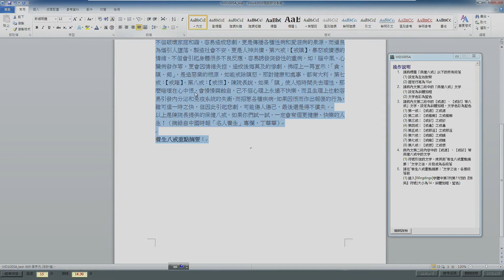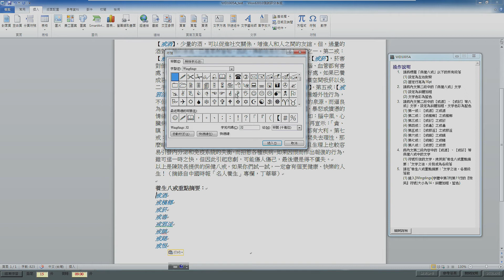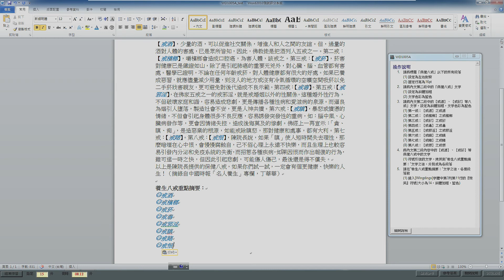MOCC word2010證照 WD1005A 200分詳解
課程簡介：MOCC word2010證照 WD1005A 200分詳解
適合對象：大學
授課教師：李柏堅
製作單位：中華科技大學 遠距教學組